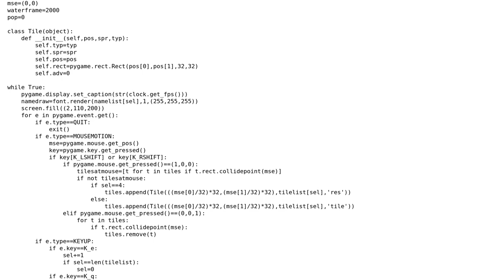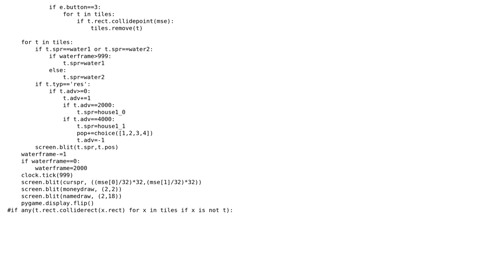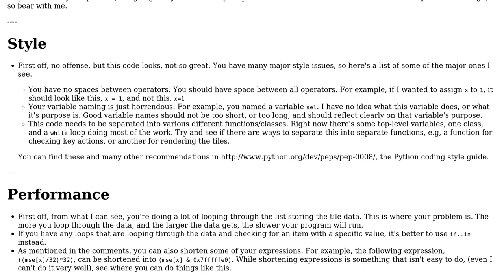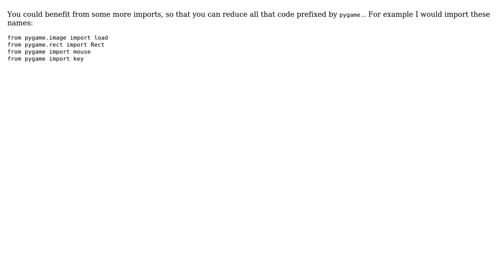SimCity clone performance (2 Solutions!!)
SimCity clone performance

With thanks & praise to God, and with thanks to the many people who have made this project possible! | Content (except music & images) licensed under CC BY-SA | Music | Images & others | With thanks to user Sam Tubb user janos user Jamal user Ethan Bierlein and the Stack Exchange Network Trademarks are property of their respective owners. You are responsible for your own actions.